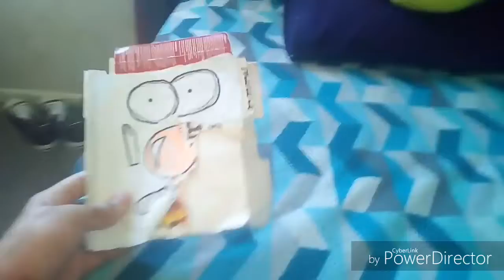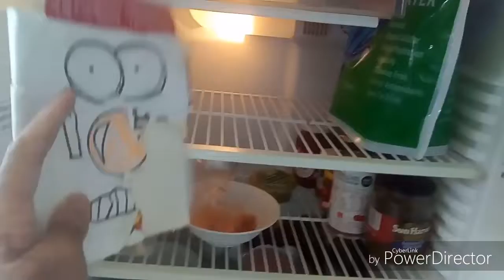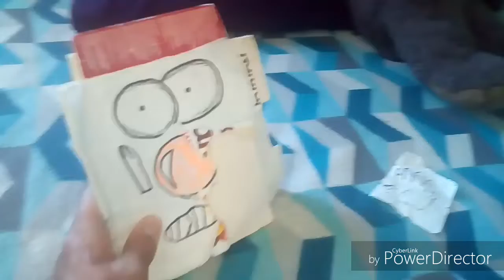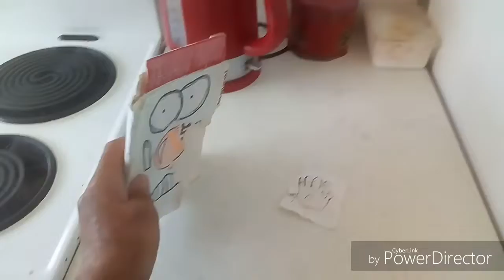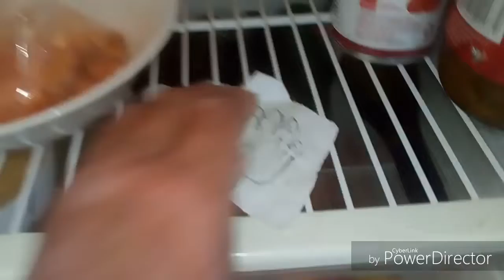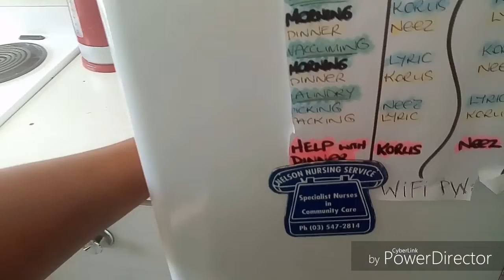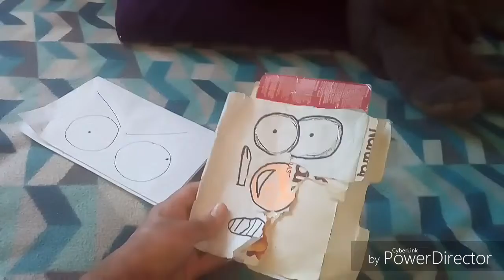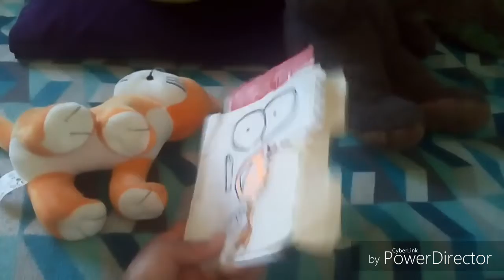DDB Movie: The Fridge!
Zorx Jr thinks that there's a monster inside the fridge!